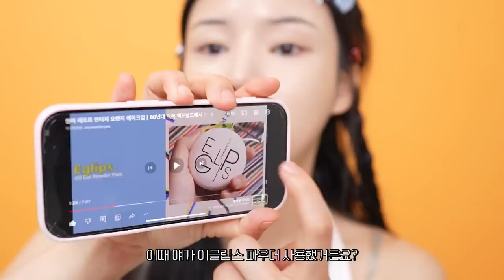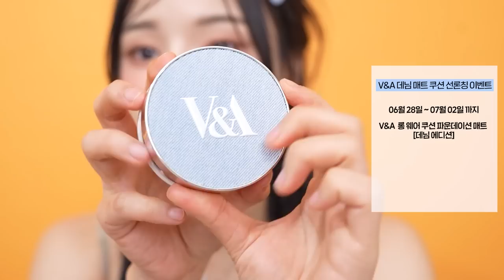그때 그 여름 레트로 메이크업(155만뷰)⛱️다시 할게요..; | 요즘 오렌지 y2k 메이크업 | 여름수부지쿠션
🔊이 영상은 V&A의 유가광고를 포함하고 있습니다

•kakaotalk💕

우리 미유들‼️‼️‼️💙 그 떄 그 영상 기억하나 몰라요.. 제 예전 영상 중 제가 제일 좋아하는 제 영상이긴 한데 지금 자세히 보면... 너무 민망하고 화장실력 조차 던져버리고 싶더라구요^_^ (사람은 발전해야하나봐요)
아무튼! ..2023여름 기념으로 그 때 그 메이크업을 요즘 느낌으로 바꿔봤는데 따라해보고 싶었나 몰라 ~! 여행갈때 한번 해볼만 하죠!? 아무튼 그 영상 기억하는 미유들 있으면 다 댓글달아줘잉...

아 그리고!
지속력 중요한데 뻑뻑하지 않고 매끈 피부표현 좋아하는 수부지/건성 미유들 주목💁‍♀️
 오늘 영상에서 소개한
•V&A의 롱 웨어 파운데이션 쿠션 매트! 를
힙한 데님 에디션으로 6/28일 부터 19%할인된 가격으로 만날수 있어yo

+ 구매하시면 오늘 제가 매고있는 깜찍한 데님 스트링 백도 증정l!!! 이 안에 쿠션이랑 립스틱이랑 이것저것 넣어서 다니기 너무 좋아요
다들 우리 힙해지자

그리고 이벤트도 있다‼️‼️‼️‼️‼️‼️
V&A 측에서 미유 10명에게 쿠션 쏘는 약속 받아왔습니다⭐️ 나 이벤트 좋아하는 enfp, 이거 놓칠수 없었어

📍event⬇️
💙구독자이벤트⭐️
➡️댓글 참여 + 네이버폼 작성

(댓글로 간단하게 쿠션 기대평만 쌱- 적고 네이버폼으로 정보 기입만 하면 끝!)

•당첨자 발표 - 7/6 경
•증정품 - 데님쿠션
•인원 - 10명

TIMELINE

00:00 영상시작...
00:18 다시 차분하게 인사
00:43 Y2K 오렌지 힙!메이크업
01:05 긴장되는 메이크업 시작-
01:50 셀프디스
02:12 요즘 여름 베이스 이거다 (수부지 주목)
02:40 힙한데 제품력 100% 쿠션?
04:12 수부지 쿠션 바르는 법 (신박주의)
06:49 이벤트 가져온 제이미포유 (칭찬 구걸)
07:45 컨실러는 요즘 이거 쓰지
07:55 추억의 파우더 팩트...ㄱ나니?
08:44 셀프 디스 2
10:44 아이메이크업은 요즘 y2k로
(오렌지 러버들 주목)
16:00 추억의 속눈썹...ㄱ 나니!!
17:30 사람은 1년 1년 변하니까 ^_^
18:07 추억의 블러셔 시간~
20:05 요즘 느낌으로 바꾼 립메이크업-
 21:53 V&A 쿠션 이벤트!?!?!?